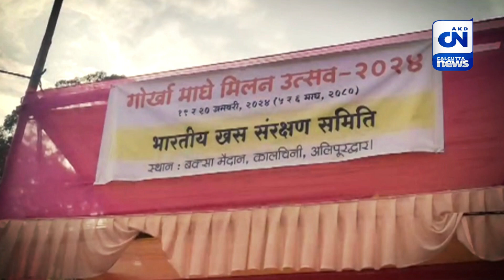| ৭টার সাতকাহন | দেখুন আজ সন্ধ্যে৭টায়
| ৭টার সাতকাহন | দেখুন আজ সন্ধ্যে৭টায়, চোখ রাখুন সিএন-এ